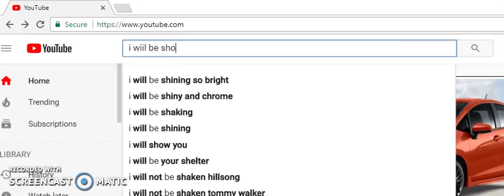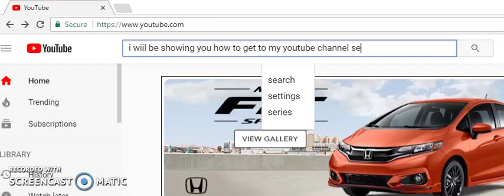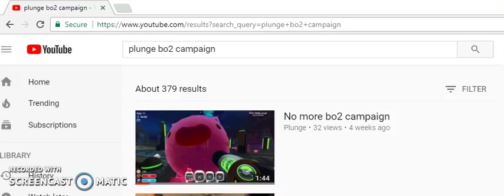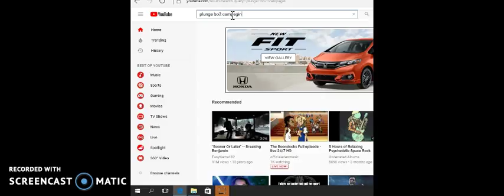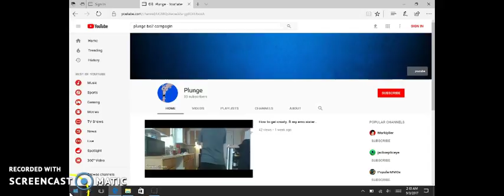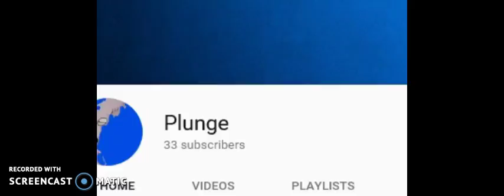Showing you how to get to my channel sense i changed my name to plunge.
I showed how to get to it on bing and chrome . you might need full screen to see what i type.